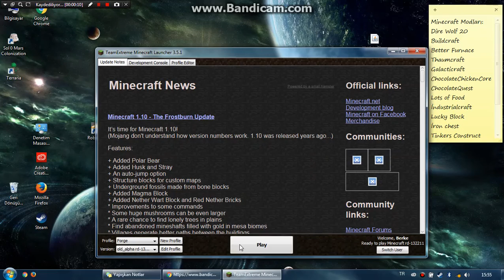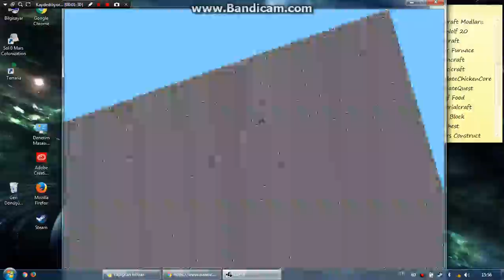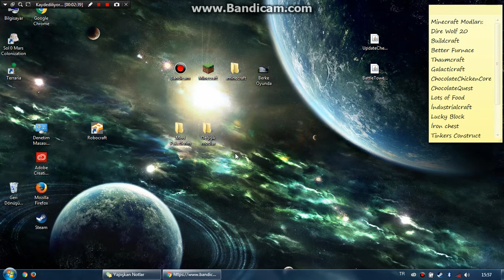Minecraftın ilk versiyonuna bakıyorum/Old Alpha rd 132211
Gerçekten iğrenç olan bu ilk versiyon,fps bakımından çok düşük bu yüzden oyun kasıyor.Bilgisayarımdan kaynaklı bir sorun değil,ilk versiyonun fps si düşük.